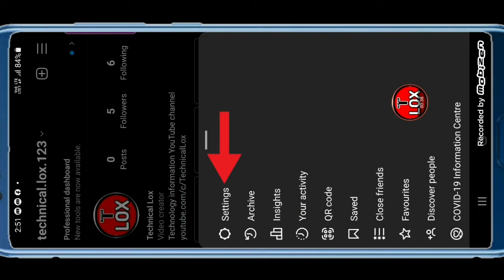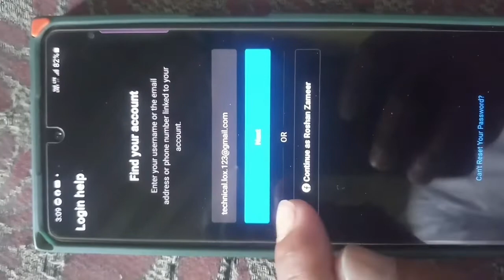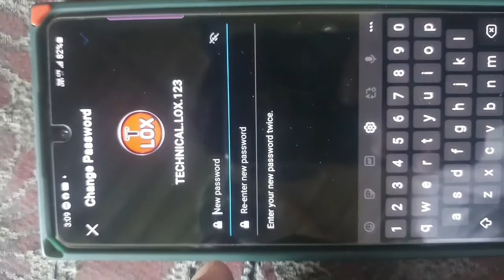instagram ka password kaise pata kare ?. | how to change instagram password